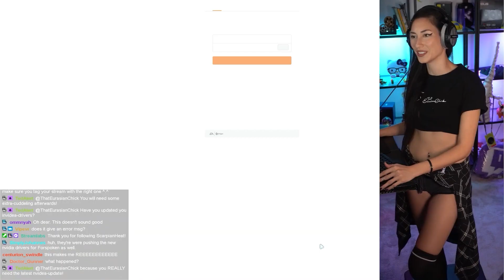This is CRAZY - 4090 Dead Space (REMAKE)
DEAD SPACE (Remake), my first playthrough streamed LIVE on Twitch in January 2023.

PC Dead Space Remake Walkthrough Gameplay includes a Full Gameplay Review, Intro Prologue and Campaign Mission of Dead Space Remake 2023 Single Player Story Campaign for PlayStation 5, PS5, Xbox Series X and PC. This Dead Space Remake Story Campaign Walkthrough will include the Full Game on PC on 3080ti using Ultra Settings. Dead Space Remake Game Walkthrough will include a Review, PC Gameplay, All Suits, Main Chapter Missions, Side Chapter Missions, Isaac, Nicole, Cinematics, Cut Scenes, OST, Story Missions and all Single Player Campaign Chapter Missions and the Ending.

Dead Space is a science fiction/horror media franchise created by Glen Schofield and Michael Condrey, developed by Visceral Games, and published and owned by Electronic Arts.

Publishers: Electronic Arts, ak tronic Software & Services GmbH
Developers: Visceral Games, Motive Studio, Firemonkeys Studios, Sumo Digital, Eurocom, IronMonkey Studios, Motive
Designers: Glen Schofield, Matthias Worch, Jarrad Trudgen, Paul Mathus, Bret Robbins, John Calhoun, Ben Walker, Tim Spencer
Comics: Dead Space
Owner: Electronic Arts

Stay tuned and Subscribe to the official That Eurasian Chick’s YouTube Channel to always be kept up to date about the best That Eurasian Chick’s Stream Highlights, live singing and funniest moments from Cyberpunk2077, God of War, The Witcher 3, Elden Ring, Indie, MMO,  RPG and FPS and future games I'll play on stream!

Amazon Affiliate Links - This is my setup, if you buy any of the stuff through the links below I get a small % which helps support me so please consider using the links if you are going to buy these things anyway. They aren't pushed on me, they are genuinely the best I could find or chose to use.

**Streaming Stuff**

Camera: *SONY A6400*
Mic: *Rode NT-1A*
Pre-amp: *Scarlet 2i2*
Accessories: *Elgato Stream Deck*
Lights: *Dazzne D50*
Coloured Lights: *Philips Hue*
Sound Panels: *Elgato Wave Panels*

**PC**

CPU: *Intel i9-12900k*
GPU: *ASUS TUF 3080 Ti*
RAM: *G-Skill TridentZ 64gb 3600mhz*
SSD 1: *1TB M.2 Samsung 980 Pro PCI-E 4.0*
SSD 2: *1TB M.2 Samsung 980 Pro PCI-E 4.0*
Keyboard: *Logitech G915 Tenkey*
Mouse: *Logitech G502 Lightspeed*
Gaming Monitor: *Asus VG27AQ 1440p 165Hz*
Headset: *HyperX Cloud II*